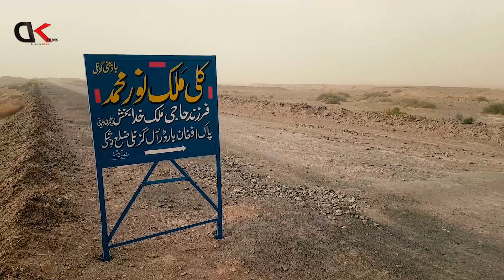Traveling Beautifull Balochistan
Balochistan is located at the eastern edge of the Iranian plateau and in the difficult to define border region between Southwest, Central, and South Asia . It is geographically the largest of the four provinces at 347,190 km ² and composes 42% of the total land area of Pakistan

Nushki. Nushki (Urdu and Balochi: نوشکی‎) is a town and district in Balochistan, Pakistan. It lies in a plain south-west of Quetta, at an elevation of 2,900 feet (880 m) above sea level. From Nushki, the flat Balochistan desert stretches away northward and westward to the Helmand River.

Dalbandin (Balochi: دالبندین) is a city in District Chaghi, Balochistan, near the Iran and Afghanistan border. It has a population of 16319, and the remainder of the entire Dalbandin Tehsil has a population of 110503. It is located at an altitude of 843 m (2769 ft). Dalbandin is famous for fruit orchards and more